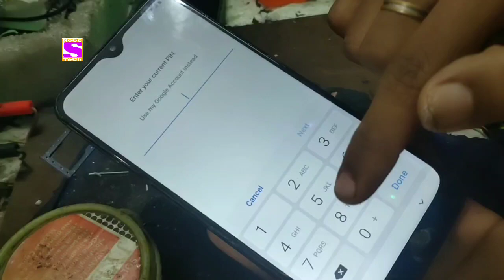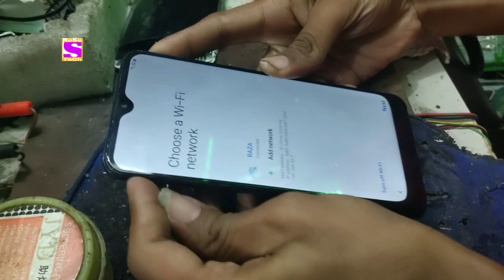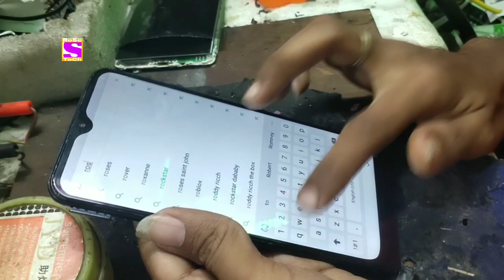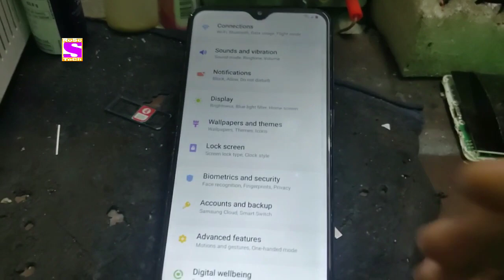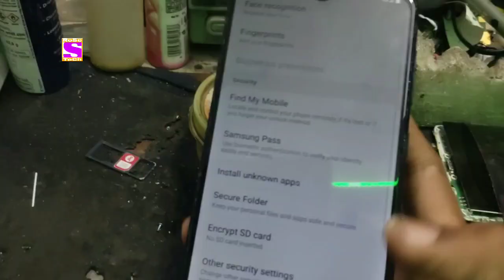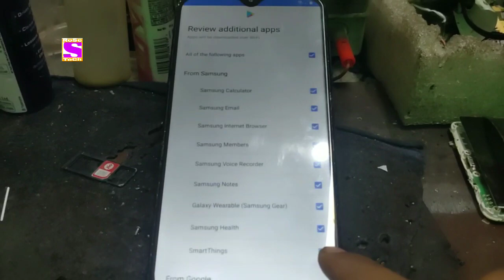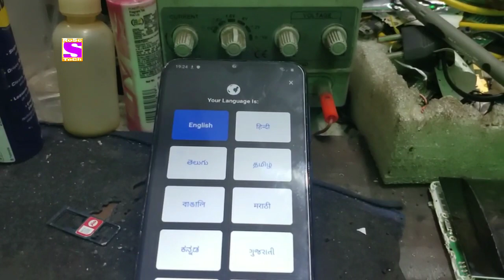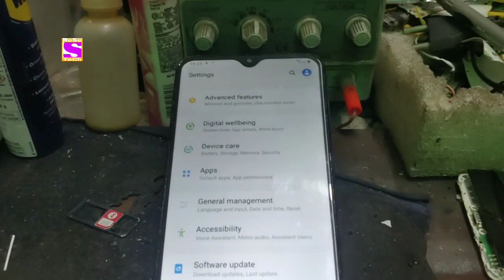Samsung A20 frp Bypass Google Account | Android 9.0 | All New Security 2020 | New Method RoSe TeCh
Assalamualaikum Friend's. !

How to unlock bypass Google Account frp Samsung A20

Samsung A20 No PC No TalkBack No feedback only 1 click bypass Google Account Bypass Android 9.0 2020

Bypass without any Computer laptop Samsung A20 A20S frp remove Google Account Bypass

Samsung A20 mein Google Account ya frp  Lag jaye to kaise unlock kare woh bhi without any Computer sirf Just minutes mein step by step sirf RoSe TeCh pe

Video se koi bhi problem hoto mujhe comments kar sakte ho